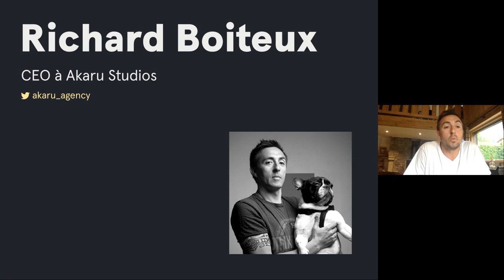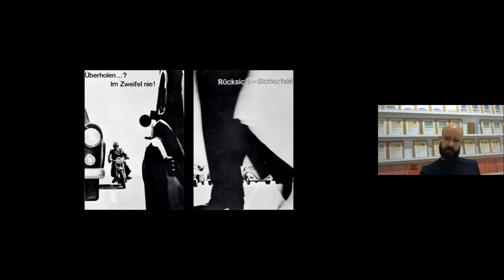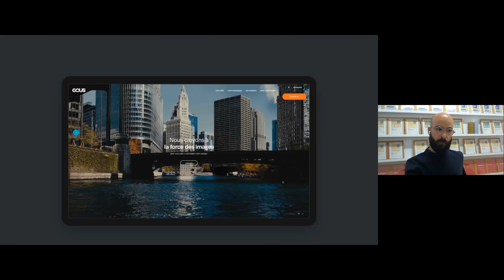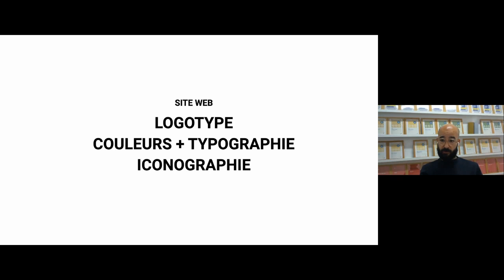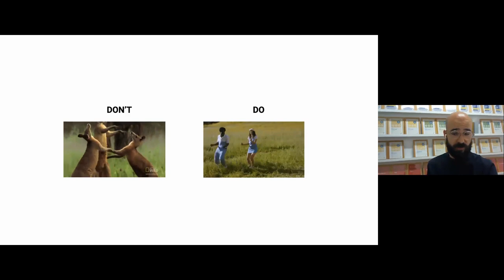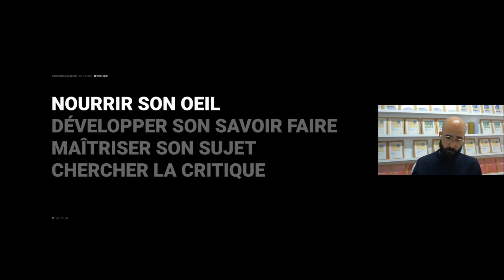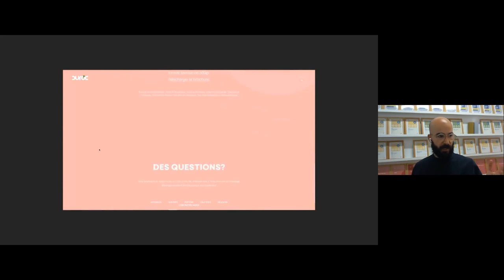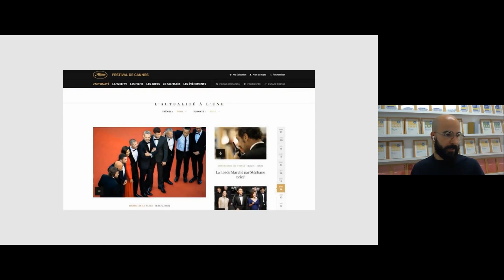🔴 Live | Perfectionner son travail jour après jour | Emmanuel Cruellas Co-founder Bonhomme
Le travail de WebDesigner nécessite de se renouveler sans cesse et la collaboration avec un client peut parfois demander de repousser ses limites. Découvrez les bases d'une amélioration continue, les règles d'or pour développer son potentiel, on Awwwards Academy.

Pendant cet session en deux parties, vous découvrirez les 4 points clefs à garder à l'esprit chaque jour pour développer son potentiel :

1 - Nourrir son oeil
2 - Développer son savoir-faire
3 - Maitriser son sujet
4 - Chercher la critique Partie

A / Théorie Dans une première partie, je livre les conseils qui m'ont été utiles depuis le début de ma carrière. Partie
B / Pratique Nous errons ensuite comment ils ont été mis en pratique à travers la présentation de projets clefs de Bonhomme:   JYBH1 - Brice Darmon - Duroc - Artsper - Festival de Cannes